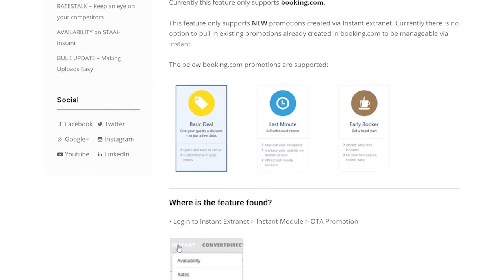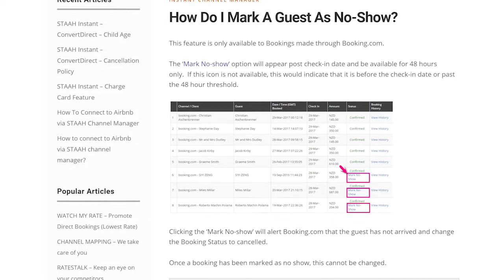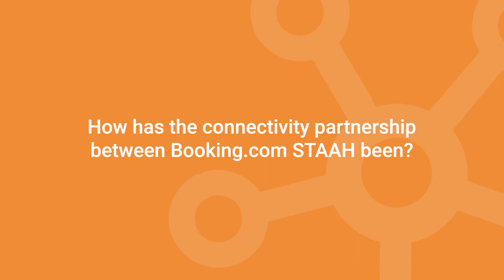A Strategic Partnership Between Booking.com & STAAH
The strategic partnership between STAAH and Booking.com goes beyond just reaching multiple markets. It focuses on making our customers lives easier by added enhancements to our product line. Let's hear the latest from Eddy (Director of Connectivity Partnerships) of Booking.com.